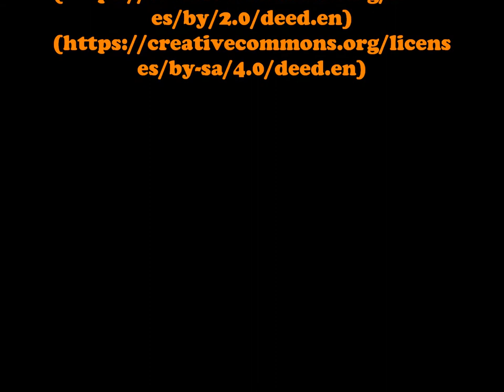Iguana Nostradamus | Marine Iguana Poem | TigerPoet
I suppose this is the closest I've come to doing a climate change poem, but it's really a poem about a marine iguana with clairvoyance.

Pictures by Kjersti Holmang, Sodacan, NASA, Peter Wilton (uploaded by Magnus Manske), and ImagePerson.

Pictures sourced from Wikimedia Commons and used under Creative
Commons Licenses:

Changes made: Images used as part of this video.